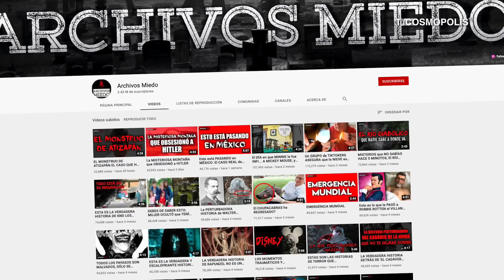NOTICIA DE ÚLTIMA HORA: ISRAEL Y PALESTINA CONFIRMAN UN ALTO AL FUEGO